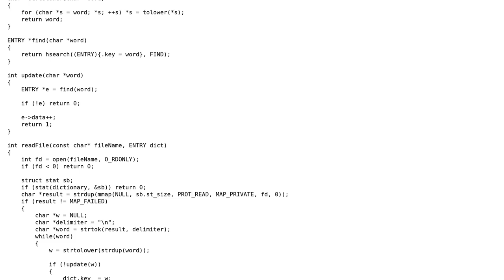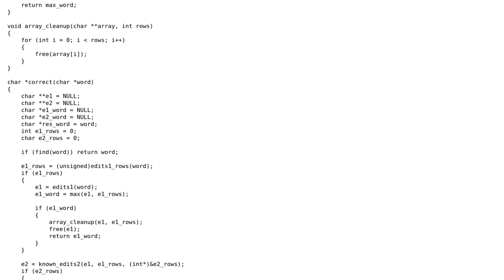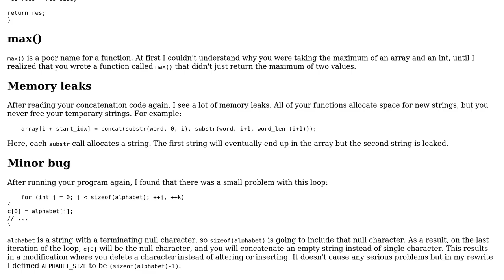Spell Corrector in C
With thanks & praise to God, and with thanks to the many people who have made this project possible! You are responsible for your own actions.